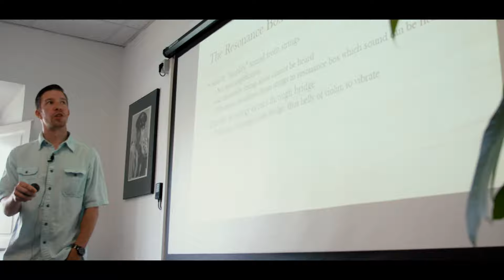Auburn University's Biomechanics and Engineering in the Arts study abroad program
This course, “Biomechanics and Engineering in the Arts”, presents a unique opportunity to students in the Samuel Ginn College of Engineering to expand their engineering education in the field of art. This class is conducted in Florence, Italy, the birthplace of The Renaissance and largely considered the epicenter of the modern day art world. The students spend their mornings in a classroom setting learning deeply about the engineering principles associated with various art forms (e.g. perspective and reflectivity as it relates to painting, vocal cord vibrations and acoustics for singing, material properties and structure of marble and granite as it relates to sculpture), and spend their afternoons immersed in experiential settings that correspond to what they learned that same day. Examples are touring the Accademia Gallery to see Michelangelo’s marble masterpiece, the David, along with other statues ubiquitously placed throughout the city of Florence; participating in a painting class where they get to personally experiment with techniques discussed that morning; and touring the Leonardo Da Vinci museum after learning about the life of the greatest engineer/artist of all time.